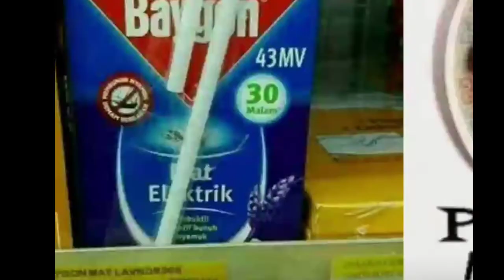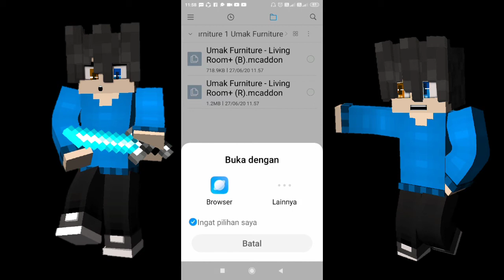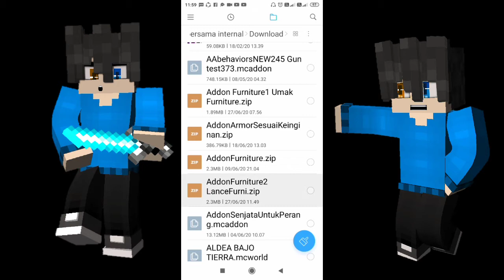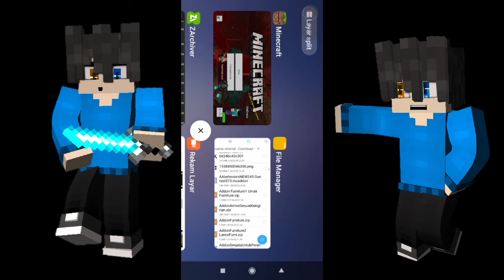2 Addon Furniture Unik Untuk Dekorasi Rumah | Addon Minecraft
Halo para gile ini deskripsi video ya!!

Bagi yang belum tahu:v

Untuk pasang ini addon nya ada di video akhir video..

Oh ya addon ini hanya bisa work di minecraft 1.14 dan1.15 dan juga 1.16 oke!

Dan jangan lupa download video nya ya biar memori kalian penuh wkwkwkwk:v

Lah Ini Yang Lu Cari=͟͟͞͞

Kalian Bisa Lihat Resepnya Buat Barang Barang ini di link bawah ini

LinkResep:Kosong...

LinkBeliItemAddon:Tidak Ada...

Saran:
Bisa Cara Pasang Addon nya?

Cara:
Kalian tinggal tonton di video di akhir video ya genk..

JoinDiscordGileEmas:Kehapus Ya genk hehe maaf ya✍

Kalau tanya addon nya bisa kalian komen aja..

Oke!

Oke Segini Dulu Ya Oke Siap!